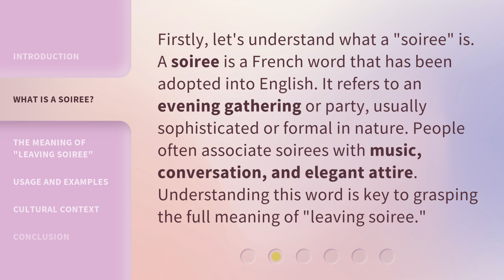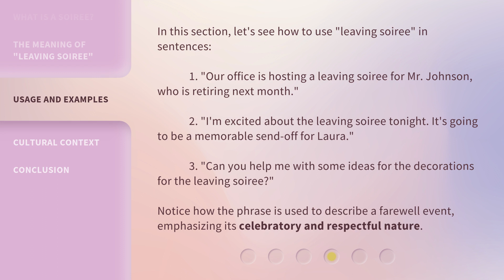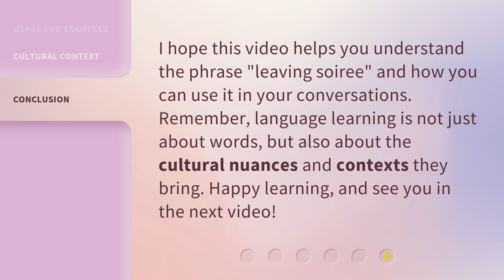Leaving Soiree: Understanding the Phrase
00:00 • Introduction - Leaving Soiree: Understanding the Phrase
00:29 • What is a Soiree?
00:59 • The Meaning of "Leaving Soiree"
01:24 • Usage and Examples
01:59 • Cultural Context